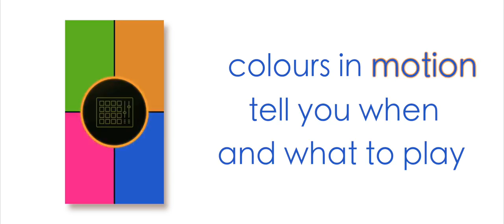Be Challenged - Shake It!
A gigantic motion-based musical video  game using participants’ smart phones as  the controllers.

Contact the Be Challenged team today to find out more on 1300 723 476 or head over to our

We look forward to sharing the Be Challenged Buzz with you and your team soon!